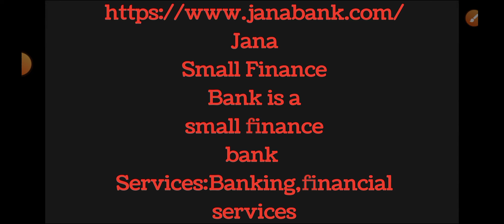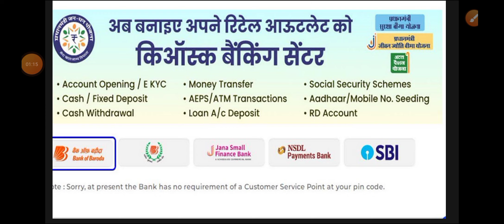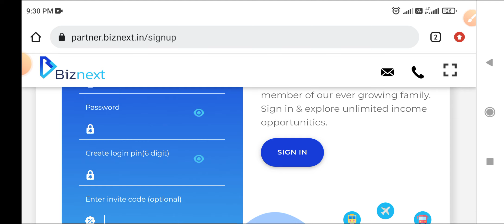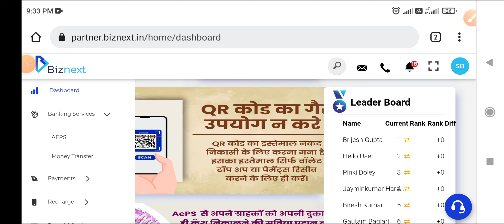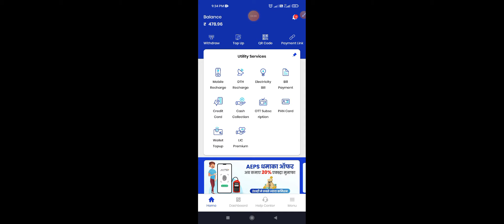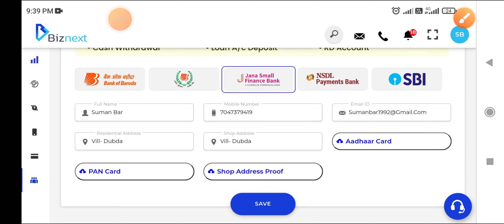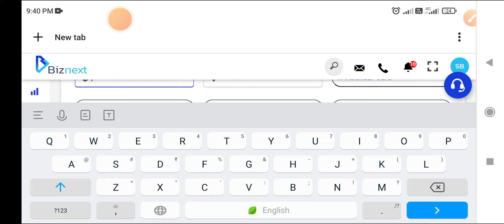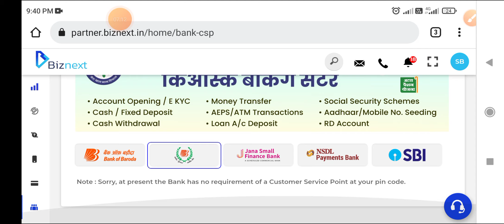how to online apply csp csp kaise khole BOB / SBI / NSDL / JANA BANKING mini bank vk venture WBSUMAN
how to online  apply csp csp kaise khole BOB / SBI / NSDL / JANA BANKING mini bank open csp vk venture WB SUMAN

national securities depository limited (nsdl) online pan application 1 hour download e-pan card low id cost biznext
rnfi / ralipay today  new update aadhar  cards number  qr scanners  or newfam transaction wb suman 2022

any help call me hindi or bengali or other  language

BUSINESS OPPORTUNITY MEET CARRIER

YOUR CHOICABLE PRODUCT

WONDERFUL COMPENSATION PLAN

FINANCIAL FREEDOM

LIVE TIME NO INVESTMENT

online Best zero balance bank account opening high commission nsdl bank bom VK Venture all education service commission list of successful applicants

Best Recharge App With Cashback Mobile DTH Recharge free id distributor High Commission sms link wallet
With High Commission

GOLE / VIP ID FREE HIGH commission HIGH FREE BANK free settlement Top 10 AEPS Company in India by RNFI relipay WB SUMAN

BOI Kiosk, CSP Banking, BC Commission Chart 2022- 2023

live video zero balance account opening online bank of maharashtra all india biznext vk venture wb suman

Exemption to Business Correspondents from TDS on carf withdrawal above Rs.1 Crore u/s 194N (iii) of Income Tax Act, 1961. Dear Sir/Madam, This is to certify that VK Venture Pvt Ltd (mext), a company registered under Companies Act, 1956, having its registered office at B103/104 Tower 1, Vashi Railway Station Complex, Vashi Navi Mumbai 400703 has been appointed as a Corporate Business Correspondents by NSDL Payments Bank Limited and Yes Bank Limited in accordance with the Guidelines, RBI/2010 11/217 DBOD. NO. BLBC 43/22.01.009/2010-11 dated September 28, 2010 issued by Reserve Bank of India.

ezeepay all retail e kyc proses How to E Kyc In Ezeepay ezeepay id kaise banaye Ezeepay NEW update kyc problem Best Aeps Company
zero balance account opening online PROSESS maharashtra bank portal csp / apes id full free with commission of india biznext vk venture ltd wb suman

NEW update commission list APES Mini ATM - Micro ATM LIVE WORKING VIDEO WB SUMAN RNFI / relipay services private limited

Rapipay distubter i'd / retail id free
biznext vk venture distubter i'd / retail id free
Spice money retail id free
Rnfi retail id free
Eazypay icici bank retail id free
Bank of indian csp cost
bank of baroda cost
bank of maharashtra cost
neo bank india free
NSDL Payment Bank Full KYC cost
Axis Bank Full KYC cost

All indian service him
All potal
Banking working
Balance view
CASH WITHDRAWAL
Mini statement
All recharge

AMAZON SHOP
AMAZON POINT
amazon store easy
AMAZON prime number

All potal
Banking working
Balance view
CASH WITHDRAWAL
Mini statement
All recharge